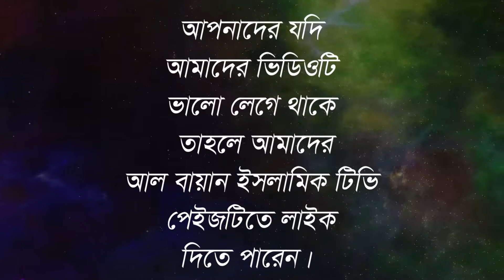হজুর ওয়াজ মাহফিলে রাজনীতির বক্তব্য চলবে না || আল্লামা হাসান জামিল সাহেব allama hasan jamil 2021 waz